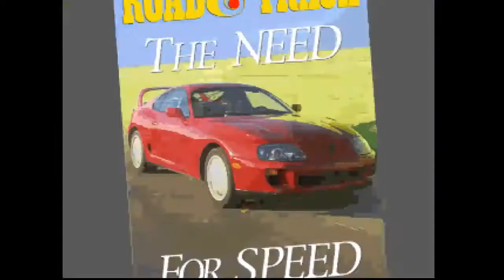Loading . . . (5) - The Need for Speed